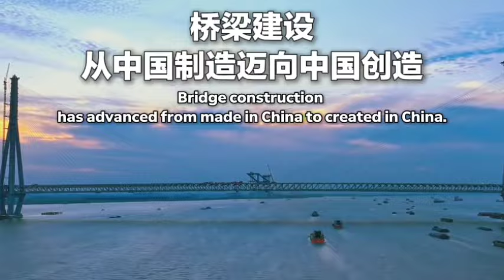世界最大の斜張橋「中国の常泰長江大橋」最後の鋼トラスが無事に設置されました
5月29日、中国の常泰長江大橋という世界最大の斜張橋の主航道橋に最後の鋼トラスが無事に設置されました。これにより、主橋の建設は合流段階に入ります。大橋は6月上旬に合流を完了し、全橋の貫通が実現する予定です。計画によれば、大橋は2025年上半期に開通し、その際には常州と泰州間の道路通行時間が20分に短縮される見込みです。